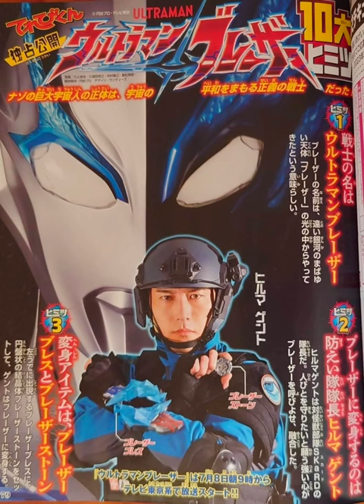Ultraman Blazar: 3rd Cast member revealed! ウルトラマンブレーザー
Hayate Kajihara has been cast is Yasunobu Bando, a skilled mechanic in the special Kaju Reaction Detachment, SKaRD, who also pilots the kaiju-type robot artillery, Earth Garon! Yasunobu is a skilled mechanic who also took part in he development of Earth Garon. He is the pilot of :arth Garon and has a charming Kansai dialect. He vas a pilot in the Global Guardian Force's transport corps before getting assigned to SKaRD. He keeps veapons and machinery well-maintained and secretly likes naming his favorite machines. His nickname for Earth Garon is "Earthy." Sometimes he night be too upfront and can make people feel incomfortable, but he is a friendly and lovable haracter. His hobby is playing cat's cradle. Along with Tomoya Warabino(Himura Gento/Ultraman Blazar Host) & Himena Tsukimiya(Heroine Emi Abe)

Follow them on Instagram and tell them I sent u:)

Follow their websites!